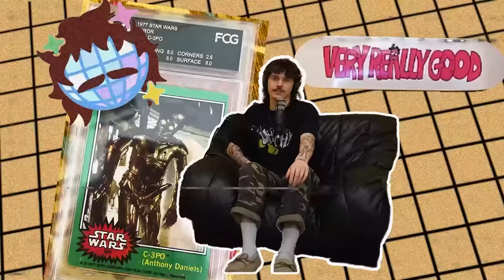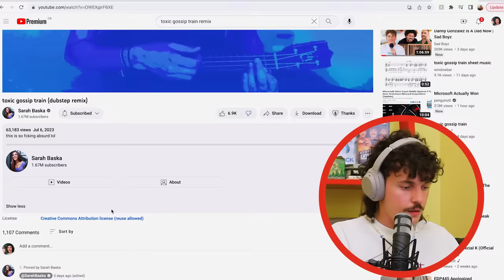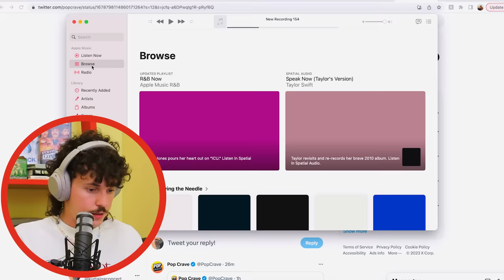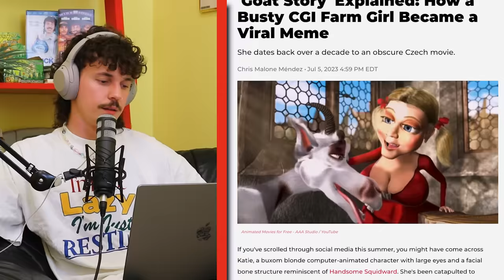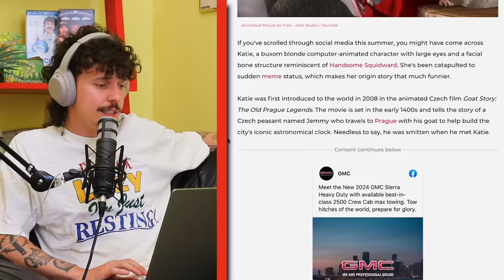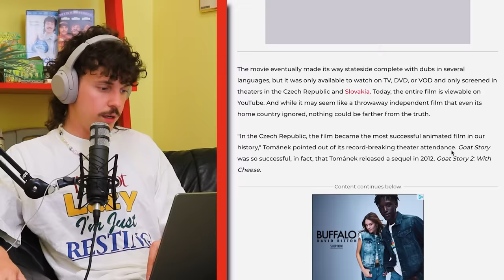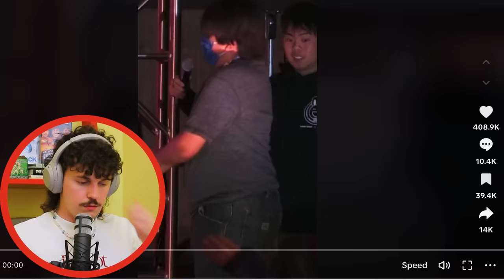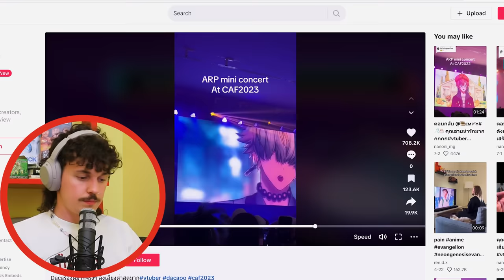V-Tuber Concert - Very Really Good #223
All aboard the toxic gossip train as we catch up on life, talk about an update to the colleen balinger drama, the goat story renaissance, and how I dont understand V-Tubers! LISTEN!!!

0:00 intro
4:05 what i'm watching rn
7:35 update on colleen balinger
17:15 goat story renaissance
30:57 V-Tuber Concerts

VRG theme song by Ekle Hannson